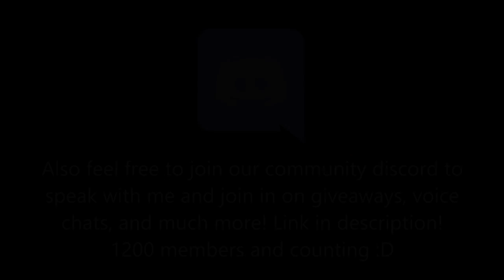Playing with the Team I'm Helping For RLCS LAN! 3s with Kuxir and Yukeo